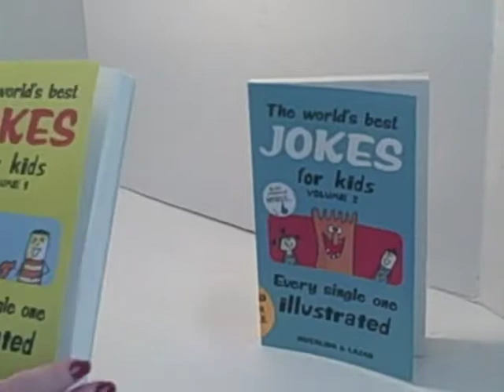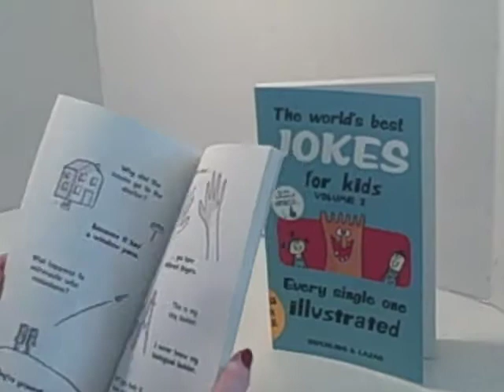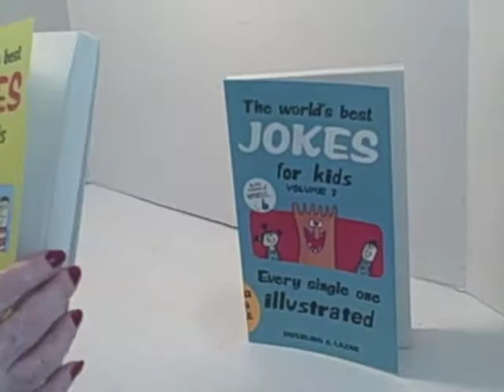The Best Jokes Ever for Kids - The National Writing for Children Center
The Best Jokes Ever for Kids by Lisa Swerling  (Author), Ralph Lazar (Author)